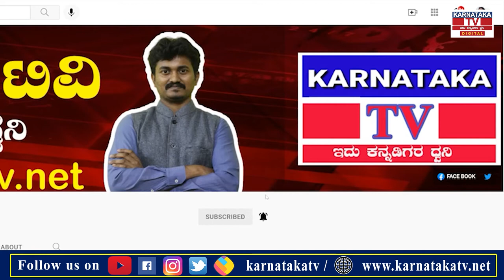ಅಸ್ಪೃಶ್ಯತೆ ವಿರುದ್ಧ ಆಕ್ರೋಶ..!|Hubli |Karnataka news